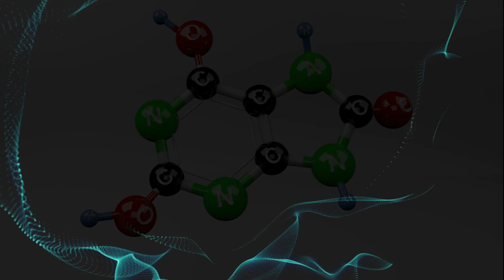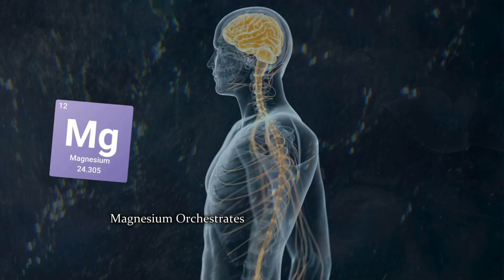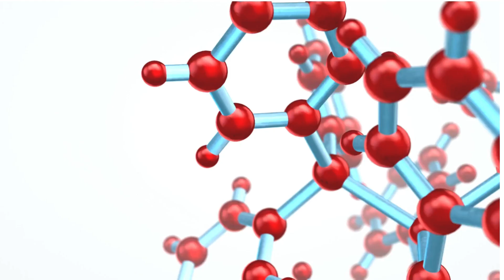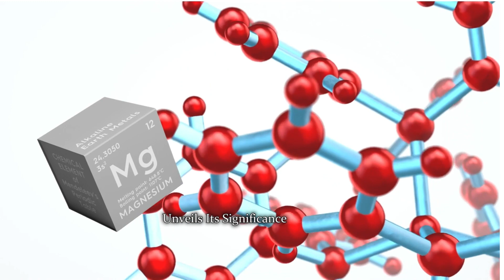12 🧠 🧠 Magnesium Magic: Revealing the SECRETS of a VITAL Element!🧠 🧠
Welcome 🙋🏻‍♂️🙋🏻‍♂️ to an illuminating journey into the realm of magnesium! In this video, we'll unveil the marvels of this extraordinary element, exploring its unique properties and the diverse ways it unleashes power in our lives.

Magnesium, often overlooked, is a powerhouse element that plays a crucial role in various aspects of our world. Join us as we delve into the magnesium advantage, from its involvement in everyday chemistry 👨🏻‍🔬👨🏻‍🔬 to its vital role in biological processes.

Throughout the video, we'll showcase the wonders of magnesium, from its use in fireworks that light up the sky to its essential function in the human body 💪💪. Explore how magnesium fuels energy, innovation, and even contributes to the brilliance of biological systems.

But this exploration is not just about science – it's a journey into the real-world applications of magnesium. Discover how this element is harnessed for its strength in construction, its lightness in aerospace 🚀🚀, and its healing properties in medicine. 👨🏻‍⚕️👨🏻‍⚕️

Don't miss the chance to witness the magic of magnesium and its profound impact on our daily lives. Click play now and immerse yourself in the elemental power of magnesium!